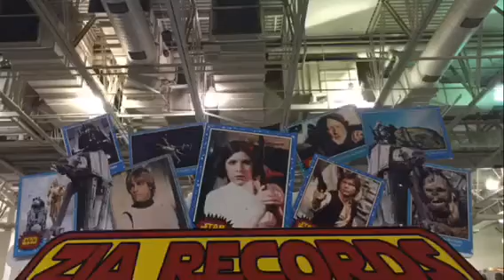Tucson Comic Con 2015